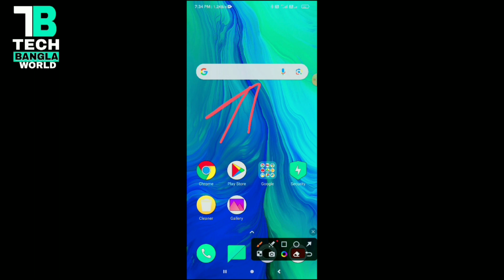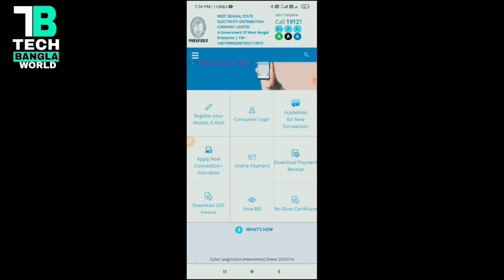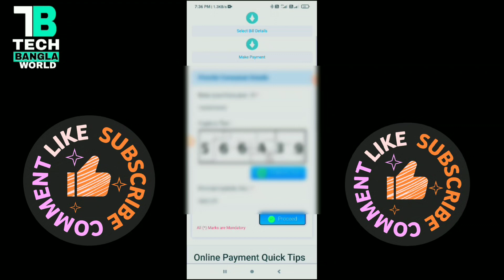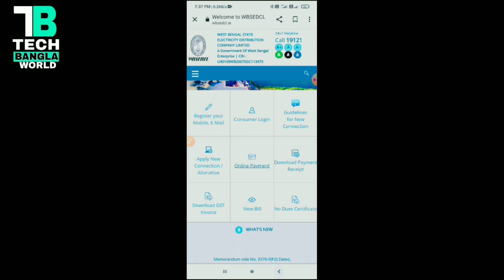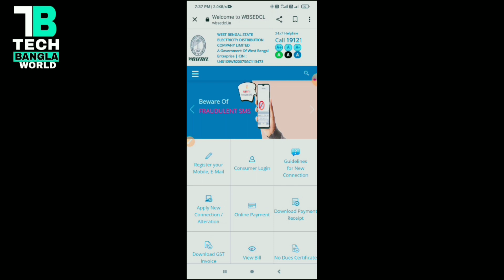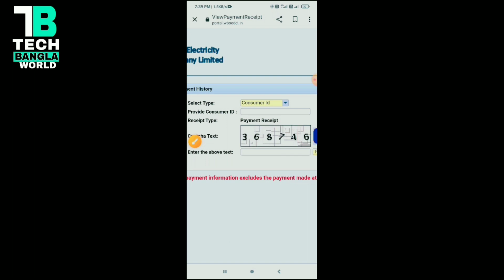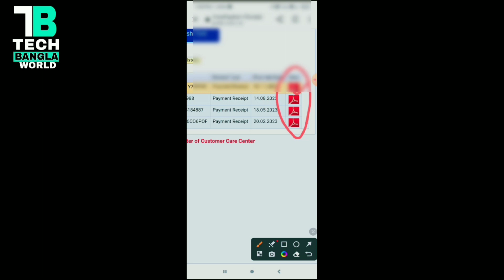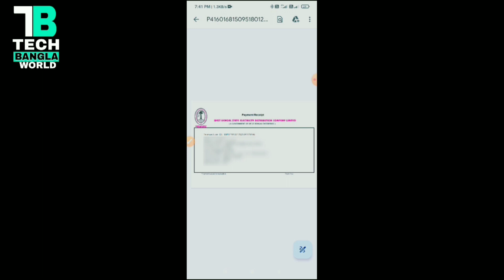Submit electric bill and download receipt copy from mobile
ইলেকট্রিক বিল জমা দিন এবং রিসিভ কপি ডাউনলোড করুন মোবাইল থেকে